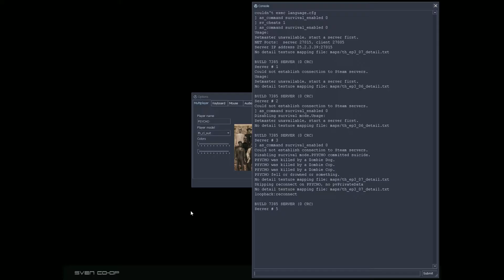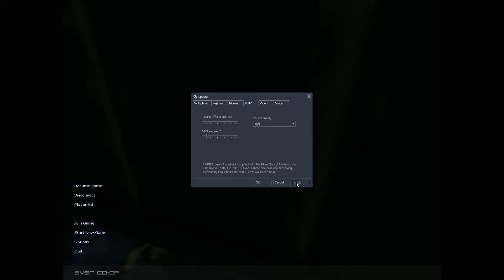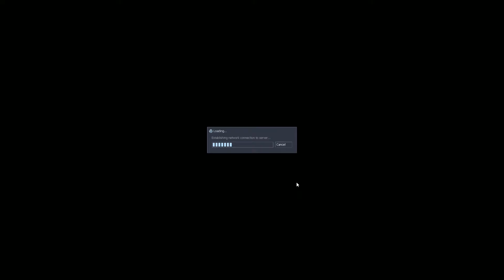They Hunger Playthrough EP 28- The Final Battle!